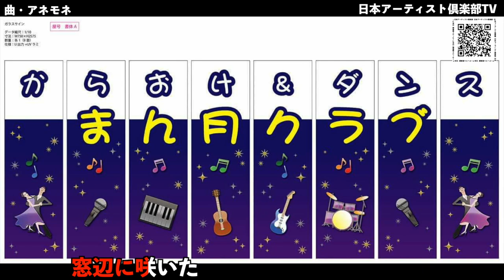アネモネ ひろみ 日本アーティスト倶楽部TV 一般社団法人日本アーティスト倶楽部 第5回ゲスト ひろみ アネモネ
日本アーティスト倶楽部TV
一般社団法人日本アーティスト倶楽部

第5回ゲスト
ひろみ
アネモネ

からおけ& ダンス まん月クラブ
門真市常称寺町29-20
京阪本線大和田駅北口より徒歩3分

アネモネ　歌詞

窓辺に咲いた　アネモネの
白い可憐な　花ビラが
儚く散った　あの恋を
そっと忍ばす　春の宵
真実希望　アネモネの
花の言葉に　酔いながら
ずっとがまんの　年月でした

そやねん　そやねん　そやねん　そやねん　ええやんか
私の町も　変わるよに
私の心も　春から夏へ
変わって大人に　なったんやから
忘れ去られた　アネモネが
あぁ　今では私の好きな花

紫色の　アネモネは
あなた信じて　待つと言う
つらい悲しい　恋の花
淋しさ隠す　春の宵
かすかな期待　アネモネの
花に息かけ　祈ってた
そんなあの日は　遠い空

私の心も　秋から冬へ
色んな生き方　身に付けたから
真紅に咲いた　アネモネを
あぁ　今でも私は愛してる

３６０度VR動画撮影・編集を行なっています。

★その他　多数